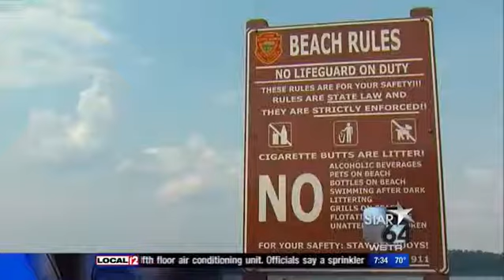Algae advisory for East Fork Lake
CLERMONT COUNTY, Ohio (WKRC) -- An advisory has been issued for swimmers at East Fork Lake in Clermont County because of a toxin produced by blue-green algae.

The advisory recommends that visitors who are very young, elderly or have compromised immune systems avoid swimming or wading at the lake.

Officials say state testing there found the toxin in concentrations higher than the levels at which it has been show to affect the liver. Advisories have been issued at a few other lakes in Ohio.